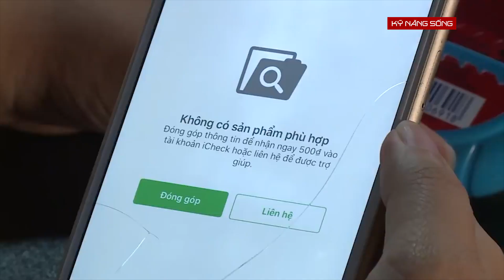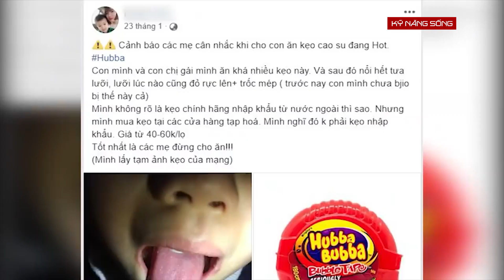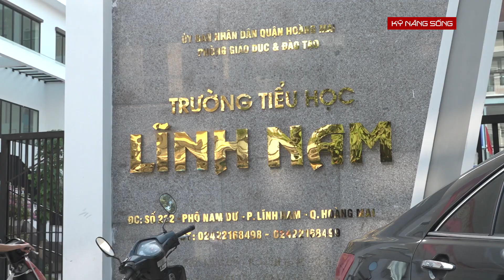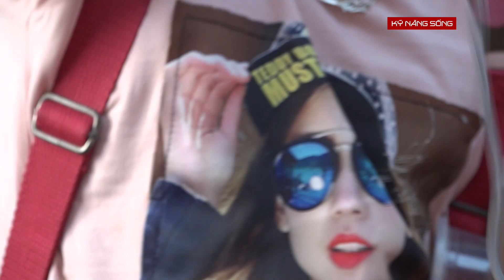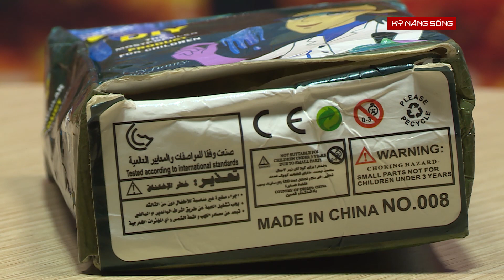Sự thật kinh hoàng CHẤT KỊCH ĐỘC trong slime và kẹo cao su bubb | Kỹ năng sống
Kẹo Bubba giả, kẹo nhái, Slime hiện đang tràn lan trên thị trường, ngay cả Đức cũng có thể có kẹo giả chứ không chỉ nói đến Trung Quốc. Phóng sự dưới đây cho thấy những điều "bất ổn" về loại kẹo cao su này đối với sức khỏe của trẻ nhỏ.
Kỹ năng sống là chương trình truyền hình thực tế phát sóng lúc 20h40' thứ 2 và thứ 4 trên ANTV – Truyền hình Công an Nhân dân. Chương trình thông qua các tình huống giả định và những thử thách gay cấn, bất ngờ sẽ cung cấp cho khán giả (người xem) những kiến thức, kỹ năng hết sức cần thiết như: Kỹ năng sống cho trẻ em, kỹ năng sống cho người già, kỹ năng sống cho thanh thiếu niên, kỹ năng sinh tồn, kỹ năng mềm, kỹ năng giao tiếp... Qua đó góp phần nâng cao chất lượng sống cho người dân.

✔ Hãy ghé thăm website của chúng tôi, có rất nhiều tin tức hấp dẫn mà có thể bạn quan tâm